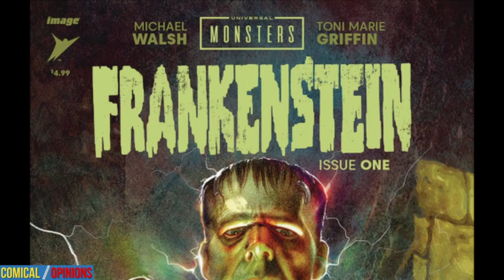Universal Monsters: Frankenstein #1 Comic Review: A twist on a classic film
UNIVERSAL MONSTERS: FRANKENSTEIN #1, by Image Comics & Skybound on 8/28/24, adapts the 1931 film version of Mary Shelley's classic tale with a twist when a young boy bears witness to the Doctor's deeds.

Read this comic

0:00 Intro
0:20 1st Impressions
0:53 Synopsis of This Issue
3:44 Art Quality
4:28 Bigger Picture
5:13 Final Thoughts
5:35 Score